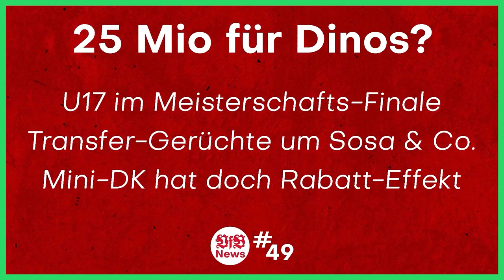Stream Talk Highlights | Borussia Dortmund vs VfB Stuttgart | Bundesliga Vorbericht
0:00 Intro
0:41 Pöhlerz Stream Talk
16:59 BVB-VfB Vorbericht